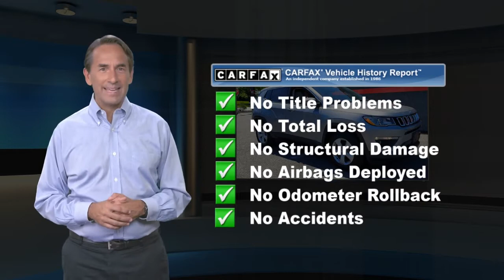Used 2017 Jeep Compass Latitude, Pennsauken, NJ 617021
Boasts 30 Highway MPG and 22 City MPG! This Jeep Compass boasts a Regular Unleaded I-4 2.4 L/144 engine powering this Automatic transmission. WHEELS: 17" X 7.0" SILVER PAINTED ALUMINUM (STD), TRANSMISSION: 9-SPEED 9HP48 AUTOMATIC, SKI GRAY/BLACK, PREMIUM CLOTH/VINYL BUCKET SEATS.* This Jeep Compass Features the Following Options *QUICK ORDER PACKAGE 2XJ -inc: Engine: 2.4L I4 MultiAir w/ESS, Transmission: 9-Speed 9HP48 Automatic , POWER 8-WAY DRIVER/MANUAL 6-WAY PASSENGER SEATS, MONOTONE PAINT APPLICATION, ENGINE: 2.4L I4 MULTIAIR W/ESS, COLD WEATHER GROUP -inc: Leather Wrapped Steering Wheel, Reversible Carpet/Vinyl Cargo Mat, Windshield Wiper De-Icer, Heated Front Seats, Heated Steering Wheel, All-Season Floor Mats, BILLET SILVER METALLIC CLEARCOAT, Wheels: 17" x 7.0" Silver Painted Aluminum, Voice Recorder, Vinyl Door Trim Insert, Variable Intermittent Wipers.* Visit Us Today *Live a little- stop by Joshua Motor Car Company located at 3429 Haddonfield Road, Pennsauken, NJ 08109 to make this car yours today!

[RLVID:1305:3a94deb4616723d4:2d2536ec43019129:1]